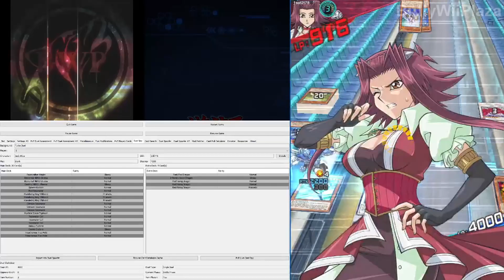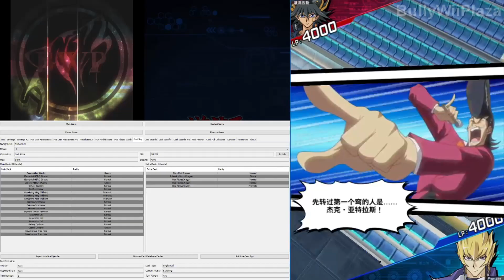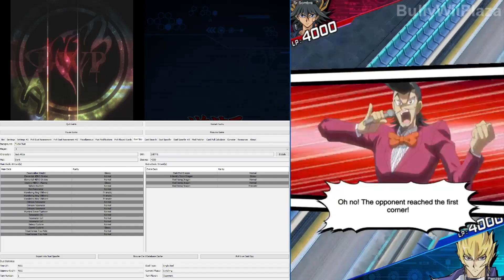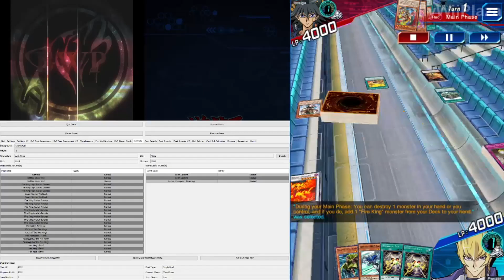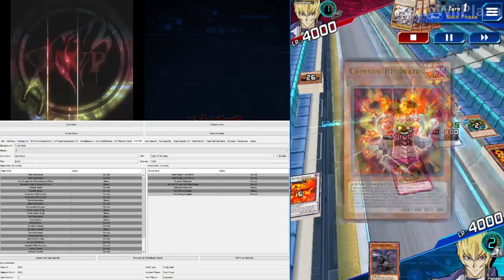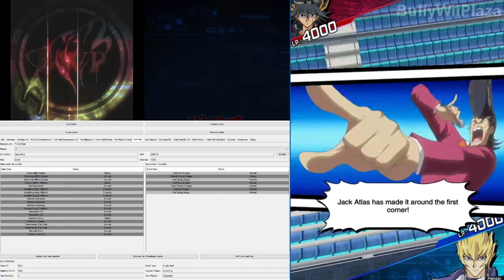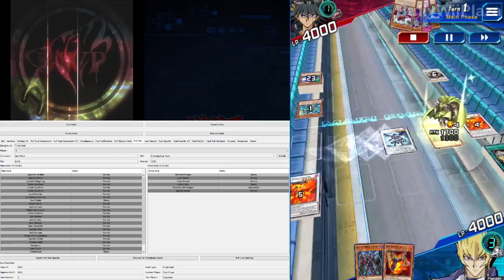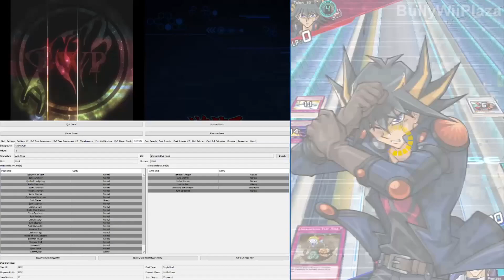[Yu-Gi-Oh! Duel Links] Resonators in the Turbo Duel GP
The Resonators deck is currently tier 1 for a reason, it's a very fun and capable deck. I've had a blast even with a non-optimal build. 👌